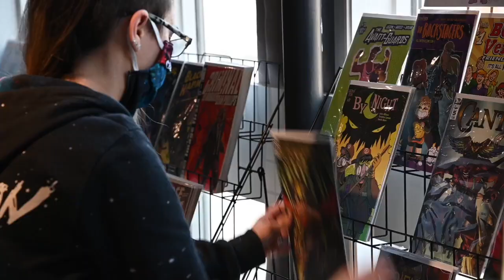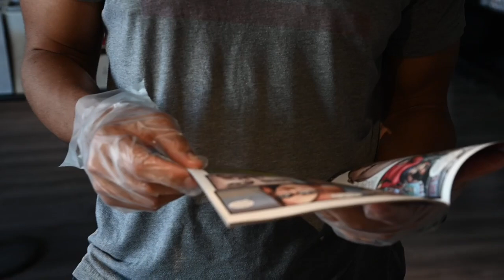See the last days at Oblivion Coffee & Comics, another Sacramento business KO'd by COVID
Neil Estaris and Laura Benson, owners of Oblivion Coffee & Comics, talk on Friday, Sept. 18, 2020, about how their downtown Sacramento business was affected by the coronavirus. The store is now selling its remaining inventory.